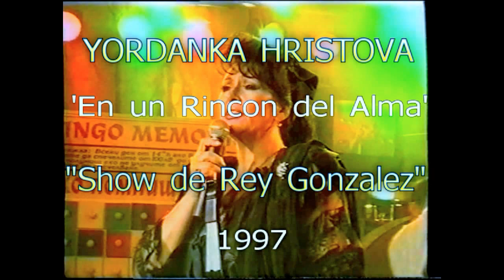Yordanka Hristova "En un Rincon del Alma" 'Show de Rey Gonzalez" 1997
Yordanka Hristova "En un Rincon del Alma" "Show de Rey Gonzalez" 1997. "Шоуто на Рей Гонзалес"